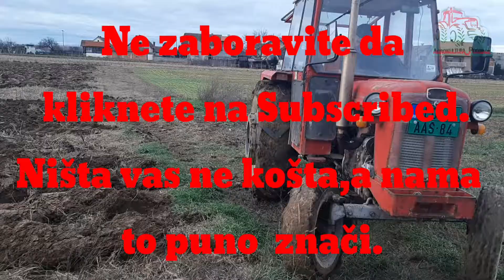IMT 558 s44 BOG u Brazdi | Oranje 2022 IMT 558 | Dji mini 2